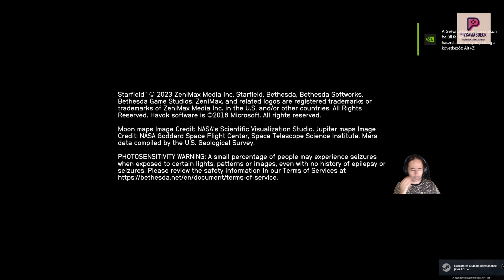Starfield #12 - Kommunikációs nehézségek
A Tau Ceti II-n található egy már-már elhagyatott kis farmocska, amelyen lakozik Mr. (Dr?) Alban, aki kommunikációs nehézségekbe futott a többi, rendszerben gazdálkodó farmerrel.
Az ő segítségükre sietünk egy igen eseménydús kis sidequestben, ahol pár makrancos spacert tessékelünk ki a rendszerből.
A küldetés neve: Failure to communicate, jó szórakozást! :)

0:00 Bevezető
0:40 Gameplay kezdet
1:50 Light in the darkness (sztori az SSN-nek)
5:45 Failure to communicate kezd
10:35 Az első ütközet (szatelitek aktiválása)
24:07 Megalakul a szövetség
31:24 Űrcsaták szövetségben
42:22 Az űrállomás megtisztítása
52:22 Mission accomplished
53:15 Skillezés és goodbye